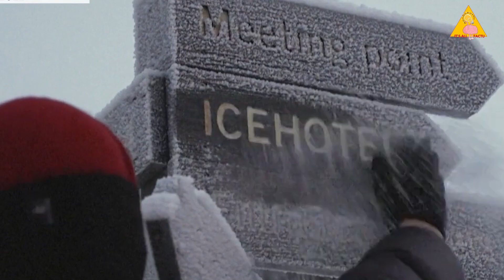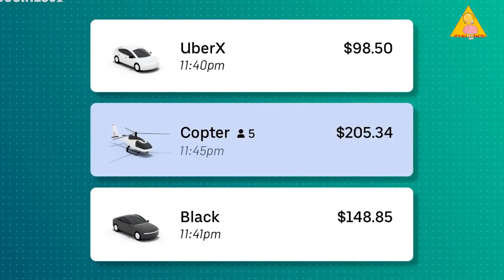வித்தியசமான 5 ADVENTURES PLACES | ICEHOTEL | CONTINENTAL TRAIN | SKY CYCLE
From heart-pumping roller coasters to breathtaking under water rides, we take you on a journey to some of the most exciting destinations around the globe.